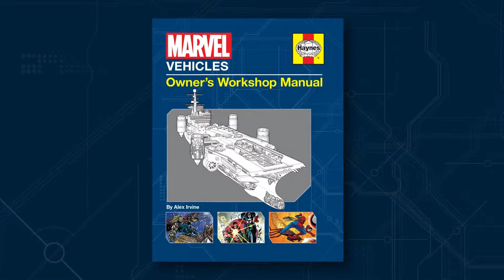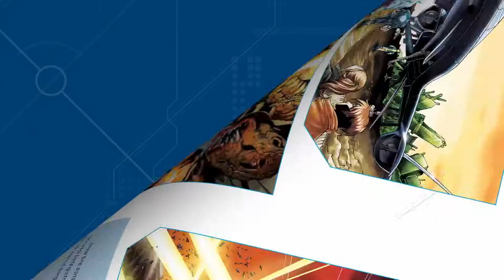Trailer for Haynes Marvel Vehicles Owner's Workshop Manual Book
The ultimate guide to the Marvel Heroes' transport, covers the various vehicles used by Marvel Heroes a fantastic book for all Marvel comic book fans. Available here: